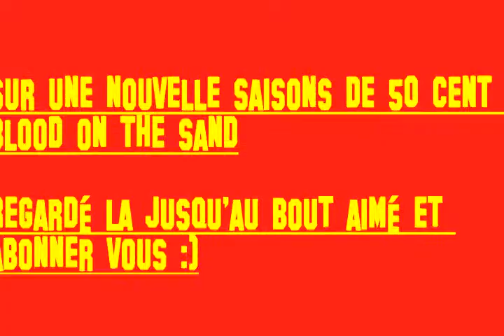50 cent blood on the sand [HD] by Afeucraft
✏Résumé : Première vidéo sur le jeux de 50 cent

✏ Aimé si vous voulez plus de vidéo

✏ Un pousse bleu Sa nous aidera a continuer:)